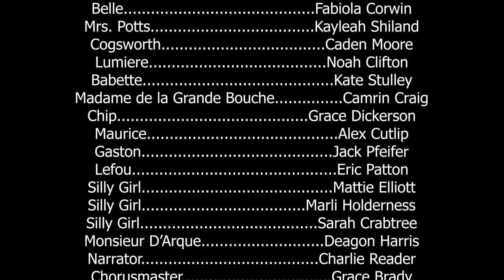Waverly High School Presents Beauty and the Beast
Due to the COVID-19 outbreak, Waverly High School was unable to present its musical to the public.  The show was scheduled for March 12th at 7:00 PM, March 13th at 7:00 PM, and March 14th at 2:00 PM and 7:00 PM.  The students and community worked so hard to put on this awesome production!  I am very proud of all involved!

Huge thanks to LiffWeiss Productions for the awesome video and editing!  If you haven't checked out his work, click the link!